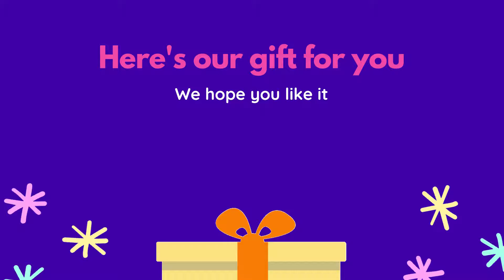HARRYWATCH BIRTH GREETINGS TO CHRISTINE LLOYD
PUBLICATION

The Boutique Magazine from HarryWatch is an online news and lifestyles magazine where we publish articles and features about people, cultural diversities, and places.

The articles and features focus on health, nutrition, youth, education, travel, entertainment, business, politics, fashion, the arts, news items, and humorous oddities.

We believed based on experiences at HarryWatch that our stories capture and reflect the essence of living

Noiger Wilks,
Publisher & Managing Editor